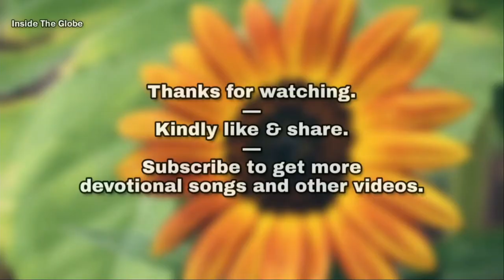SPECIAL TALK ON LIFE & TEACHINGS OF SWAMI AKHANDANANDA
Watch SPECIAL TALK ON LIFE &TEACHINGS OF SWAMI  SWAMI AKHANDANANDA. Webcasting on 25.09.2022 from 5:45 - 6:40 PM IST followed by Evening Aaratrikam and Bhajans from 6:45 - 08:00 PM through our LIVE streaming

Google Play App - RK Math Hyd